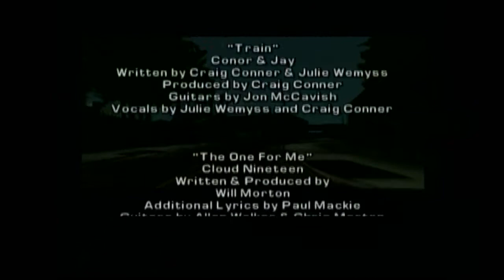Grand Theft Auto: Liberty City Stories | The Sicilian Gambit | Episode 23 (END)